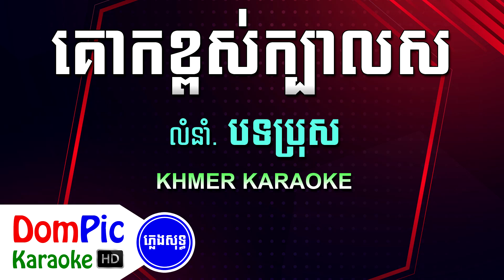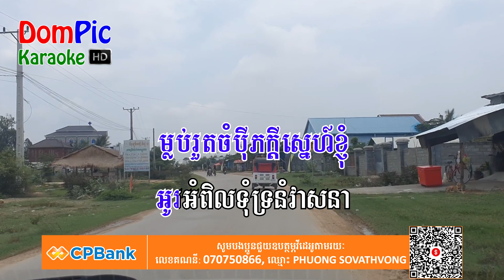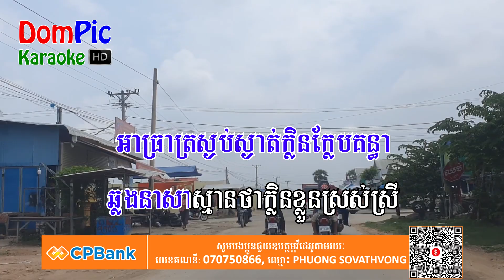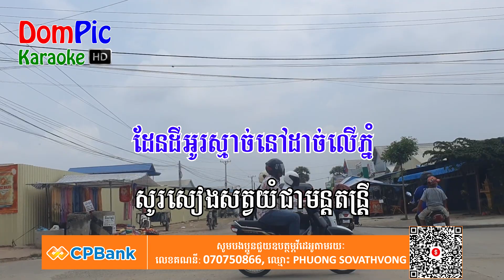គោកខ្ពស់ក្បាលស ភ្លេងសុទ្ធ Kok Kpos Kbal Sor DomPic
ប្រសិនបើបងប្អូនពេញចិត្ត បងប្អូនអាចឧបត្ថម្ភមកកាន់ខ្ញុំបាទ
ដើម្បីលើកទឹកចិត្តក្នុងការផ្សព្វផ្សាយបន្តបន្ទាប់ទៀត។
តាមរយៈ
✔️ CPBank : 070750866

ស្រណោះក្លិនម្អម ឆ្លងឆ្លើយ ភ្លេងសុទ្ធ - Sronos Klen Maom Pleng Sot - DomPic Karaoke